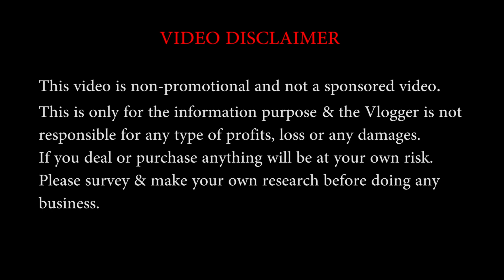All types Sarees Wholesaler at Kolkata Barabazar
Saree Wholesaler at Kolkata Barabazar

        ★★ C. S Fashions Pvt. Ltd ( Wholesale Cloth Marchent ) ★★

★★Address : 70, Jamunalal Bajaj Street, Tripal Patti, Ganesh Bhagat Katra ( 2nd & 3rd Floor), Barabazar, Kolkata - 700 007

★★ Open at : Monday to Friday - 11:00 AM to 07:00 PM
        Saturday - 11:00 AM to 05:00 PM (Sunday Closed)

                                ★★Blogger★★